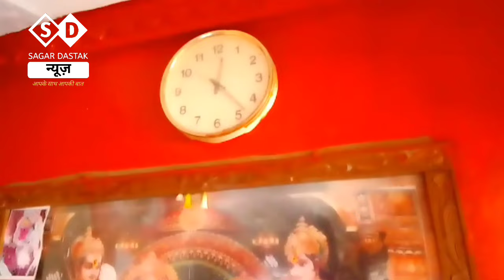सुरखी के हनुमान मंदिरों में कैसी है भगवान हनुमान प्रकट्योत्सव की तैयारियां | Surkhi Sagar MP News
Aap dekh rahe hain Sagar Dastak MP News